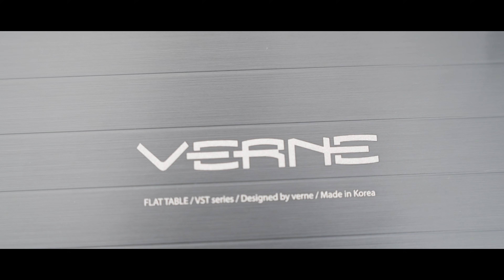『感動』ふもとっぱらでアニバーサリーキャンプ モーニンググローリーTC VERNE フラットテーブル camping movie 4k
ファミキャン２周年記念
サプライズに感動！
最後は雨予報からの晴天で最高の景色が見れました！
ふもとっぱら最高です！！

提供

大人気で現在完売中　ご予約はお早めに！！

電動ポンプ
キッチンクリーナー
フィールドラック
エリッゼ（ELLISSE）鍛造ペグ
ペグケース
ランタンポール
Goal Zero LIGHTHOUSE
ランタンシェード
フュアーハンドランタン
薪バサミ
火吹き棒
モーラ・ナイフ
コーヒーミル
コーヒードリッパー
YETI缶クーラー
AOクーラー
ソーホースブラケット金具
サイドストレージ
YETI Rambler 18oz
YETI Rambler 20オンス タンブラー
コールマンファイアープレイスケトル
コールマン インフレーターマット
コールマン　マルチレイヤースリーピングバッグ
ユニフレーム　ファイアグリル
ユニフレーム ツインバーナー
トラスコツールロール
クッカーセット
ルーフラック
ルーフキャリアバッグ
スノーピークペグハンマー
LEDランタン
ヘリノックス スウィベルチェア
収納コンテナ
スキレットケース
セミハードケース
ティッシュケース
キッチンペーパーケース

DIYした道具の作り方動画

ファミキャン、ソロキャン、道具紹介を中心に毎週金曜日２０時に更新予定です。
良かったら
また不明点、意見、要望はコメント欄にお願いします！

キャンプ専用 Instagramもやっています。

下記リンクから１ヶ月無料使用出来ます。